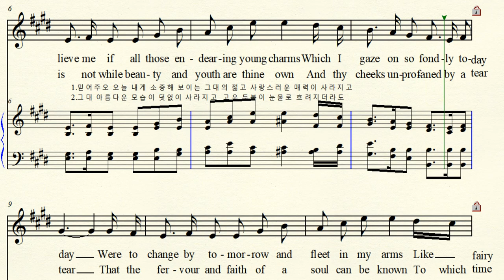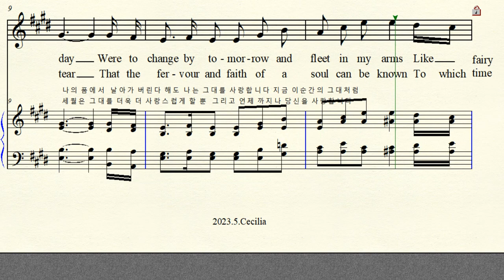MR 4-42 Believe me, If all those endearing young charms 믿어주오 그대 매력 사라져도 Irish song 아일랜드 민요 E major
Text by Thomas Moor 토마스 무어 Believe me If all those endearing young charms 믿어주오 그대의 사랑스런 매력이 사라져도 E major 마장조 악보 가사해석 원조성 단2도 올림 .  Fair Harvard University Melody 하버드 대학교 졸업가 멜로디 . 한국어 번안곡 종달새 한국어 가사